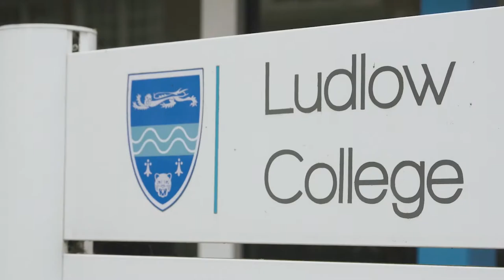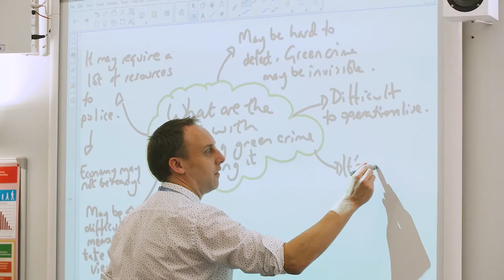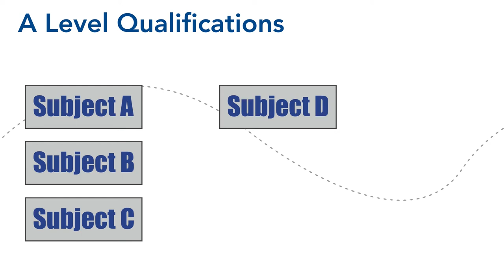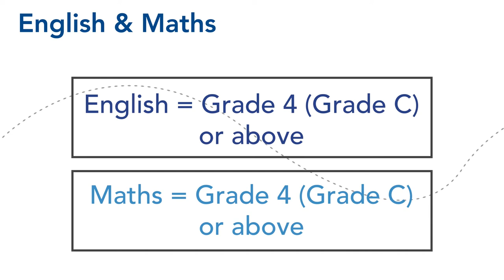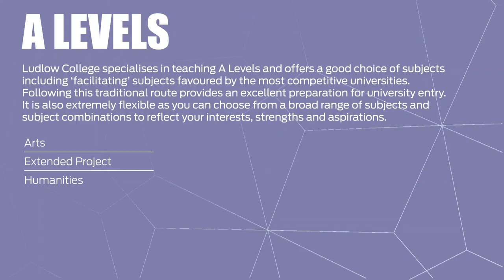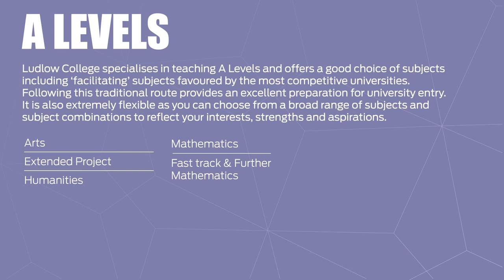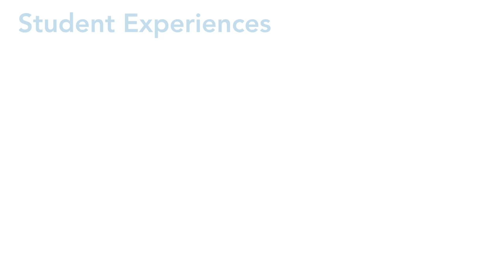Why study at Ludlow College?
This video is for school assemblies and careers events to explain why potential students should consider studying at Ludlow College.